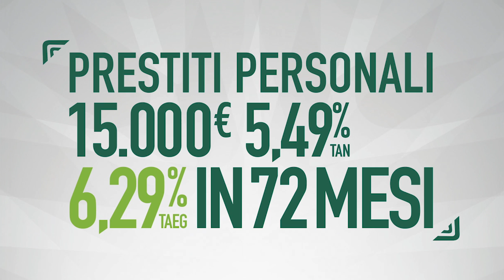GAME REPORT | Falco - Dinamo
Esordio il 16 dicembre in Olanda con il Groningen, il 19 dicembre derby casalingo con Varese subito dopo il big match del 16 con Milano. Outsider del girone la cipriota Larnaca